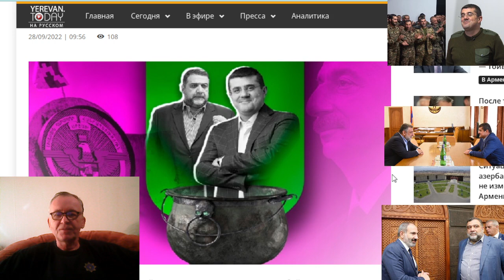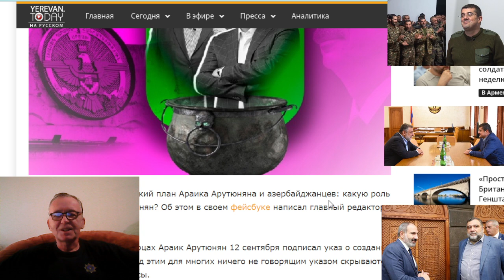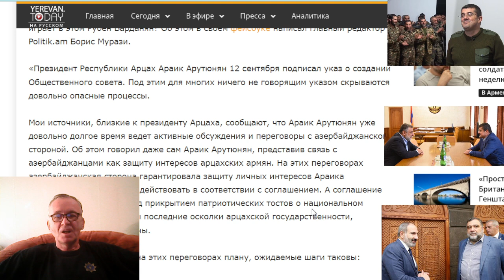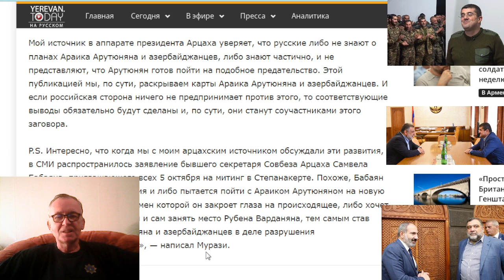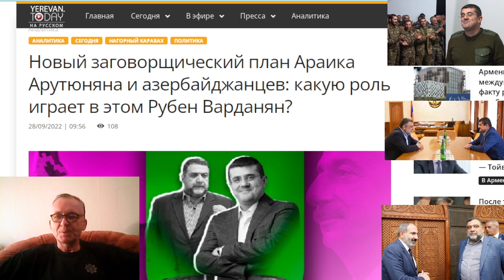Новый заговорщический план Араика Арутюняна и азербайджанцев: какую роль играет Рубен Варданян?